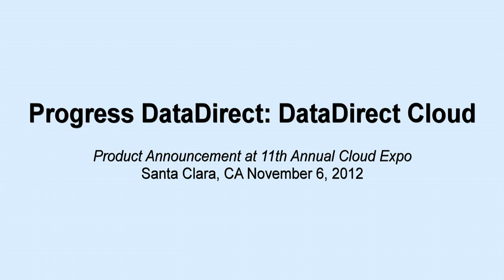Progress Data : DataDirect Cloud Flash Mob [Video]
Cinemagical Media and What the Flash Productions teamed up to produce this flash mob for Tech Company Progress Data, to announce the beta version of their DataDirect Cloud product. Performed and filmed on location at the 11th Annual Cloud Expo held at the Santa Clara Convention Center November 6, 2012.

Want to produce creative marketing videos? Contact Cinemagical Media:
cinemagicalmedia[at]gmail[dot]com